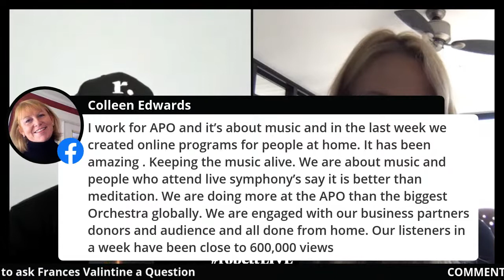robettLIVE w/ Futurist Frances Valintine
Need an investment of 500k-5M into your growing business? robettLIVE w/ Futurist Frances Valintine